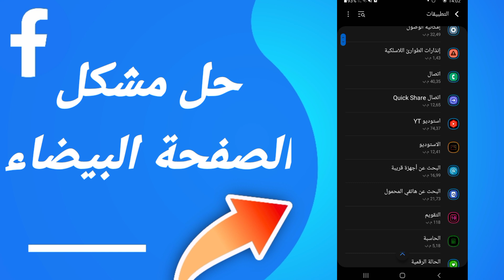كيفية طريقة حل مشكلة الصفحة البيضاء على تطبيق فيسبوك لايت Facebook 2023